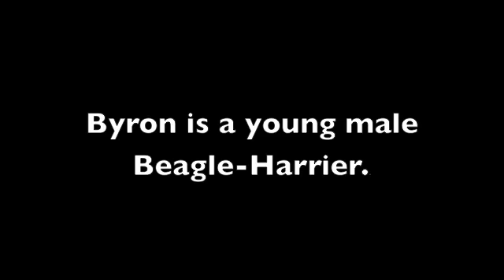Byron of Rescue Ridge- ADOPTED!!!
BYRON This adorable Beagle-Harrier is Byron. He is just 5 years old and is quite the fantastic little boy. His sweet nature and charming personality make him completely irresistible and an absolute must for someone looking for a great companion. He is ready for his new family to find him and to simply love him forever.

Very sweet, Byron loves to be pet and just loved all over. He has such a pleasant demeanor and he thoroughly enjoys the company of people. Good with children of all ages, Byron would make a great little family dog. He is very playful and really just loves life. Byron likes to play with other dogs and he could even potentially go home to a feline brother or sister. Byron also knows his basic commands and walks well on a leash. He is such a good boy and its just a matter of time before he steals someones heart.

Byron is neutered, up to date on vaccinations and likely housebroken.